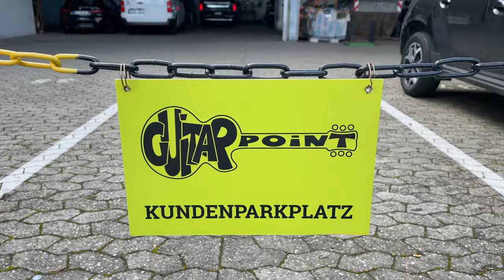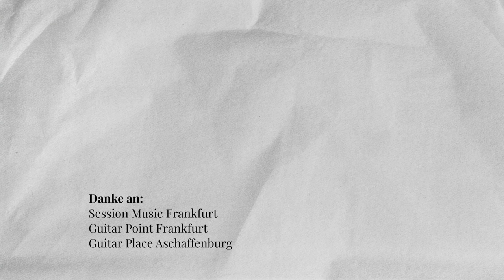MVLOG#17 - Gibson Murphy Lab ES-335 - Wir suchen die perfekte Gitarre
MVLOG#17
Axel Müller und Markus Vollmer, auf der Suche nach der perfekten E-Gitarre.
Wir suchen seit Wochen nach der besten ES335 und haben sie gefunden.

00:00 Intro
02:23 Jam mit beiden ES-335 Modellen
04:26 Murphy Lab Talk